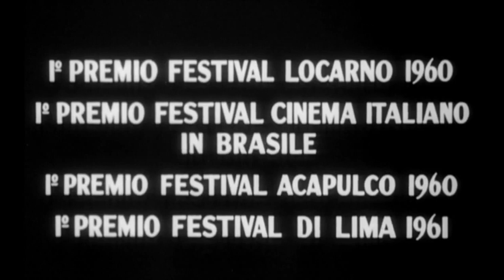"Il bell'Antonio" (1960) Marcello Mastroianni & Claudia Cardinale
"Il bell'Antonio" (aka "Handsome Antonio"), a 1960 Italian-French drama (w/ English subs), featuring Marcello Mastroianni, Claudia Cardinale, Pierre Brasseur, Rina Morelli and Tomas Milian, directed by Mauro Bolognini, written by Pier Paolo Pasolini and Gino Visentini, based on a novel by Vitaliano Brancati.

Synopsis:
In Catania, on the east coast of Sicily, all the women adore handsome Antonio (Marcello Mastroianni). Unfortunately, his new bride Barbara (Claudia Cardinale) only notices his failings once they are married. And when the local townspeople learn about Antonio's marital trouble, he soon finds himself the object of much humiliation.